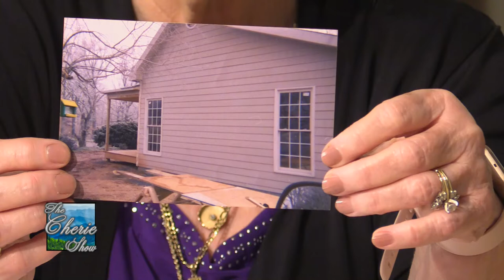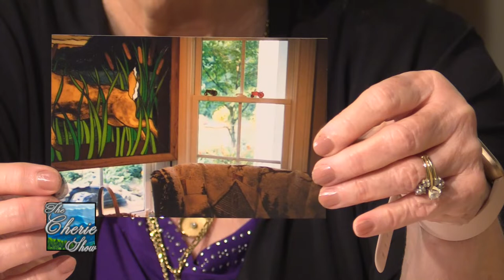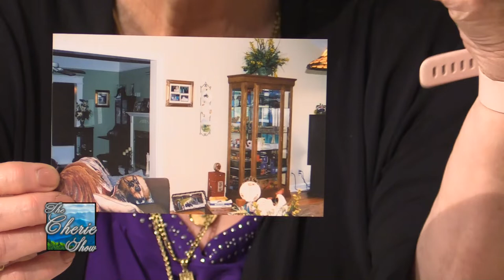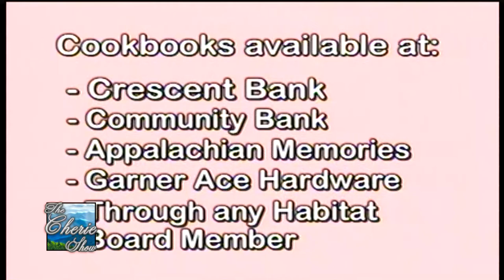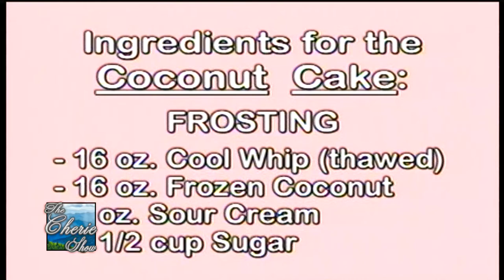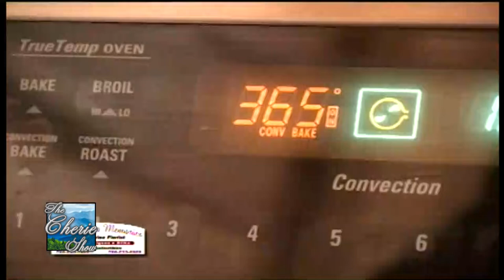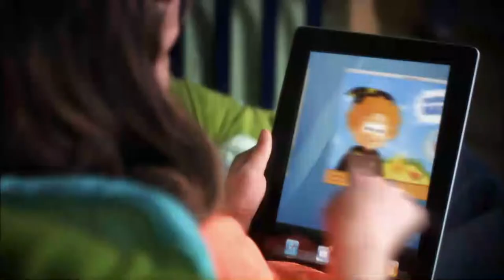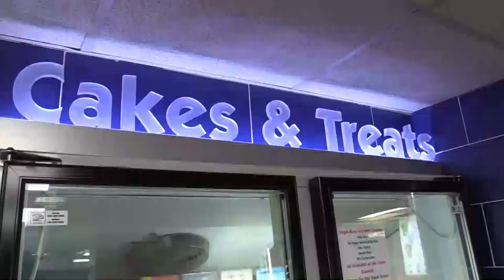In The Raw: The Origin of Cherie on TV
Aired: August 23rd, 2022

Kiker Wealth Management (Jasper, GA)
DQ Jasper